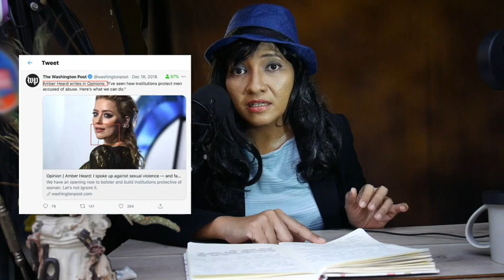kisah pengadilan johnny depp dan amber heard | my reaction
Pengadilan kasus Johnny Depp vs Amber Heard.

Kisah percintaan dan awal karir Johnny Depp hingga pada akhirnya bertemu dengan Amber Heard.

Sebelum jadi metode, nama channelnya anglit story.

Punya pertanyaan seputar channel saya? Contact atau DM ke sini:
Semoga menghibur dan mengedukasi.